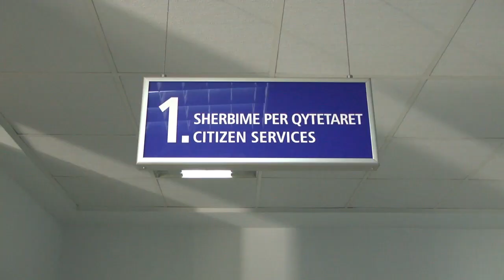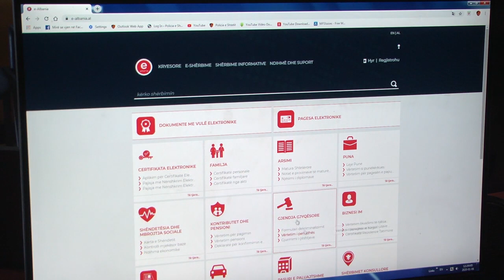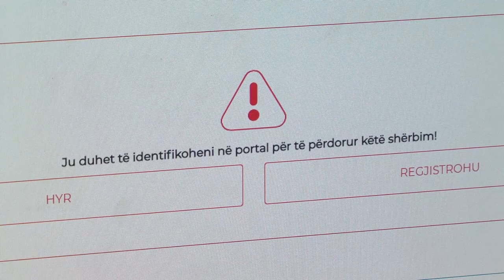Shërbimet e MB, vetëm në pak minuta online në kompjuter apo celular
Prononcim i Zv/ministres së Brendshme Rovena Voda, pas inspektimit në ZSHQ pranë DVP Tiranë, ku shoqërohej nga Zv.drejtori i DVP Tiranë Dhimitraq Ziu:

Jemi sot në Drejtorinë Vendore të Policisë Tiranë, në ambjentet e Zyrës së Shërbimit për Qytetarët. Me fillimin e vitit të ri, 2020, ka filluar implementimi i reformës së madhe të shërbimeve online, ku Ministria e Brendshme, kryesisht Policia e Shtetit ofron një numër të madh shërbimesh online për qytetarët. Në total numri i shërbimeve online për Ministrinë e Brendshme është 48 shërbime. Sot këtu ne jemi në pjesën e ambjenteve të Zyrës së Shërbimit për Qytetarët, ku ofrohet shërbimi i Shtetësisë.

Pra janë tre shërbime, është fitimi, rifitimi dhe lënia e shtetësisë shqiptare, ku tashmë qytetarët e qarkut Tiranë nuk do të duhet më të marrin rrugën dhe të vijnë në Zyrën e Shërbimit të Qytetarëve në Drejtorinë Vendore, por mund të bëjnë aplikimin për këto tre forma, të fitimit, lënies apo lënies së shtetësisë, mund ta bëjnë online. Të gjithë qytetarët, ju bëj thirrje të logohen në portalin “e-albania” dhe në të, të drejtohen për sa i përket shtetësisë, pikërisht në faqen ku flitet për dokumentet e fitimit, rifitimit, apo lënies së shtetësisë shqiptare.

Në faqen shpjegohen shumë qartë dhe në një mënyrë shumë të thjeshtë për qytetarët, hapat që ata duhet të ndjekin për aplikimin online. Bashkangjitur në këtë faqe ka edhe formularin përkatës, i cili është shumë i detajuar dhe orienton qytetarët për të gjithë hapat që duhet të ndjekin, për aplikimin online.

Aplikimi është shumë i thjeshtë, merr vetëm disa minuta, kjo do të thotë sigurisht shmangie të radhëve, në radhë të parë në Zyrat e Shërbimit për Qytetarët; e dyta, kursen kohë për qytetarët, është një mënyrë shumë eficiente për aplikuar dhe për ta marrë shërbimin në kohë; kjo është një gjë e mirë sepse lehtëson dhe barrën e qytetarit për dokumente, të cilat ai duhet patjetër që të ketë në dosjen e tij.

Ju bëj me dije se një pjesë e këtyre dokumenteve tashmë janë në barrën e institucioneve shtetërore për t’i ofruar dhe për të pajisur dosjen e qytetarit, siç është rasti konkret, apo është rasti i dokumenteve të Gjendjes Civile, që tashmë i nxirrni vetë nga sistemi, apo dokumentet e gjendjes gjyqësore, dokumenti i dëshmisë së penalitetit, që nuk është më nevoja që qytetari ta sjellë fiziksht, pasi e merrni online nga sistemi. Kjo do thotë, barra e dokumentacionin, në pjesën më të madhe i ka kaluar institucioneve shtetërore duke lehtësuar goxha barrën e qytetarit, për të pajisur dosjen e tij me dokumentat zyrtarë, që duhen në rastin e shtetësisë.

Unë u bëj thirje qytetarëve, të logohen në portalin 'e-albania', të kenë mundësi që të gjitha aplikimet të cilat tashmë ofrohen online, t’i bëjnë nëpërmjet portalit. Dhe kjo do të jetë një mënyrë shumë e lehtë, edhe për të fituar kohë, edhe për të lehtësuar barrën e tyre të pajisjes me dokumentacionin përkatës të dosjes së tyre.

Megjithatë më lejoni të them që edhe për moshat e treta, Zyrat e Shërbimit të Qytetarëve këtu janë në gatishmëri për t’i orientuar për mënyrën se si  do të aplikojnë online në portalin “e-albania”.